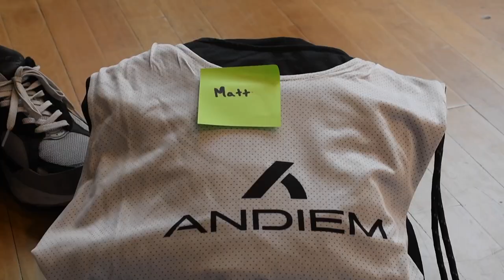Can a Regular Guy Hold His Own Against a Cornell University Basketball Star?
I TEAMED UP WITH A DIVISION 1 BASKETBALL PLAYER 5V5 FROM CORNELL UNIVERSITY IN NYC (WE WENT CRAZY)